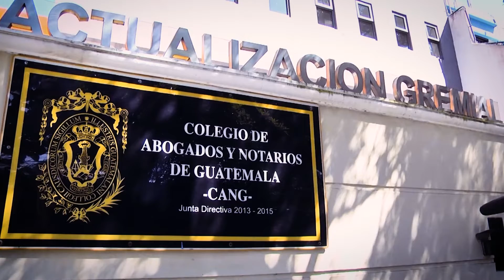🏛️IXLegislatura, 9ª SesiónExtraordinaria Acuerdo Legislativo 1-2022 13/01/2021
Te compartimos el resumen de lo acontecido durante la 9ª SesiónExtraordinaria de TrabajoLegislativo, en donde el Pleno del Congreso aprobó el Acuerdo Legislativo 1-2022.